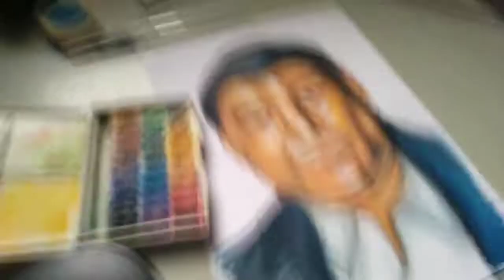Short video using Watercolor fan art, idol Raffy Tulfo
Materials used:

Watercolor
Brush
Fine Tech (Dong-A)
Mechanical Pencil .5 (rotring)